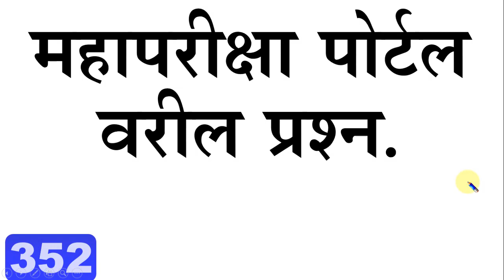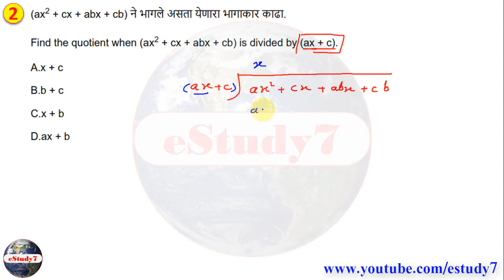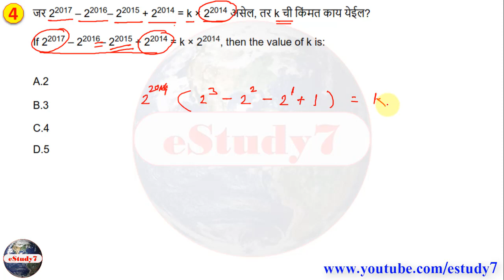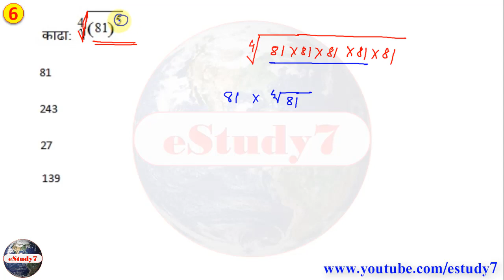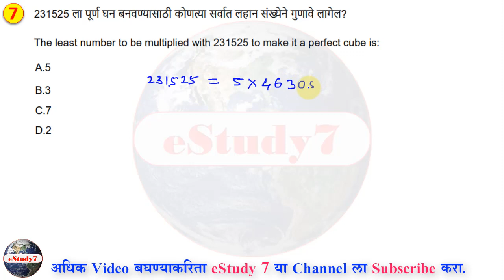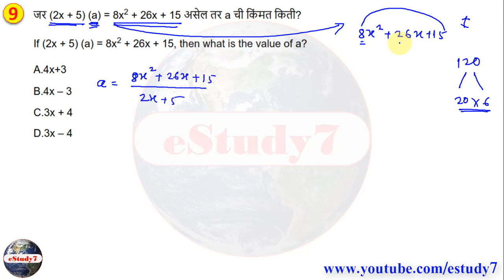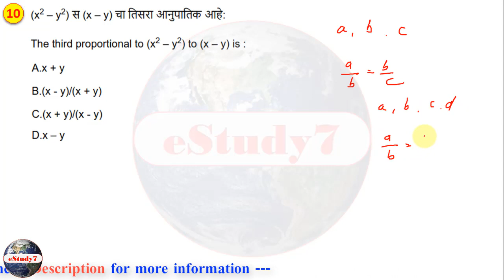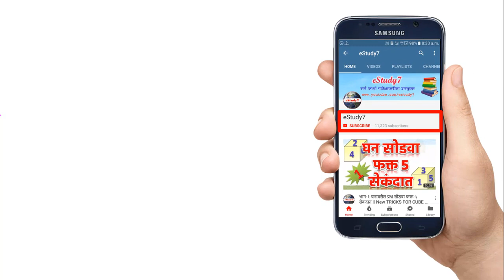महापरीक्षा प्रश्न तलाठी भरती जिल्हा परिषद भरती